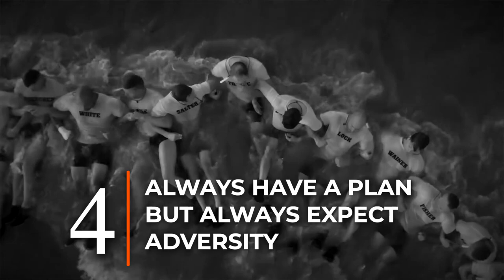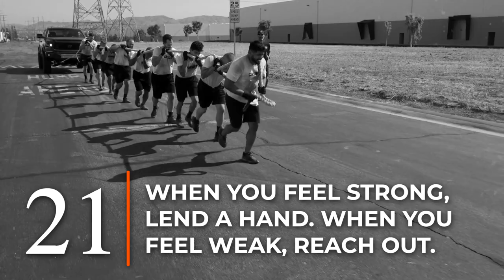22 Lessons I Learned From My NAVY SEAL Experience!